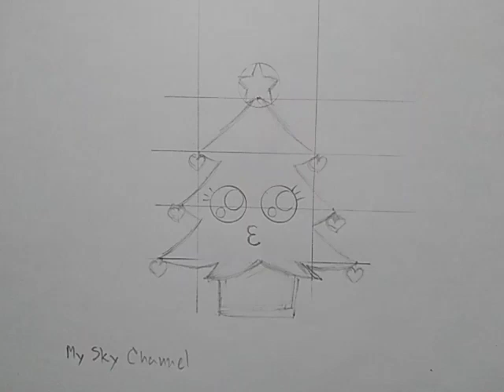วาดรูปต้นคริสต์มาสน่ารักเก๋ไก๋|How to draw a​ cute​ Christmas​ tree |MySkyChannel.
สอน​วาดรูปต้นคริสต์มาสน่ารักเก๋ไก๋แบบง่าย​ ๆ​ วาดตามได้ มาวาดรูปกันเถอะ​ |How to draw a​ cute​ Christmas​ tree​ easy​ step by step​ for​ Christmas​ Day​ | My​ Sky​ Channel.